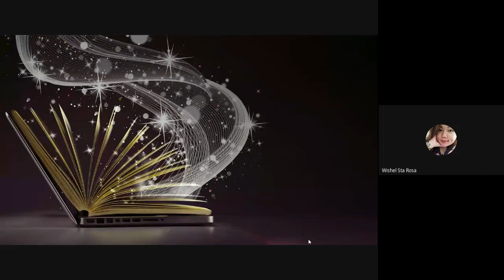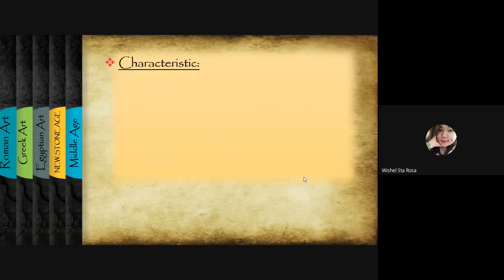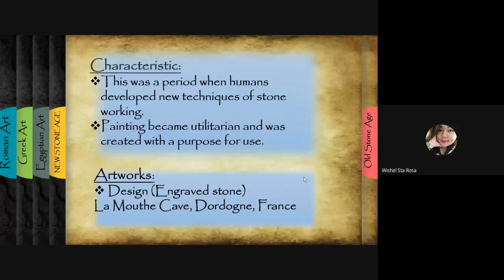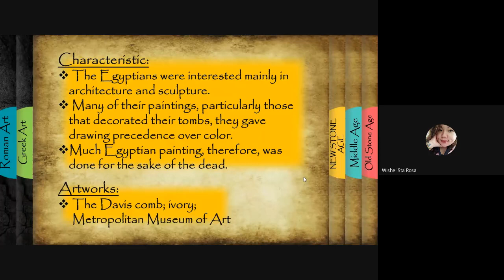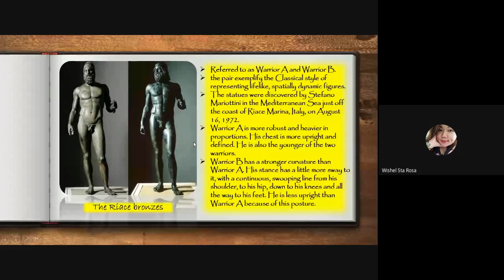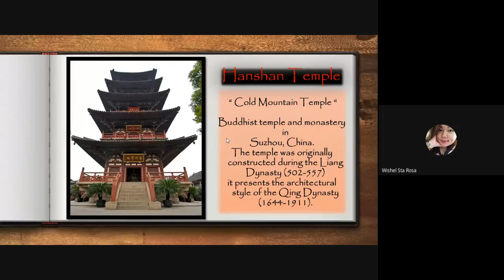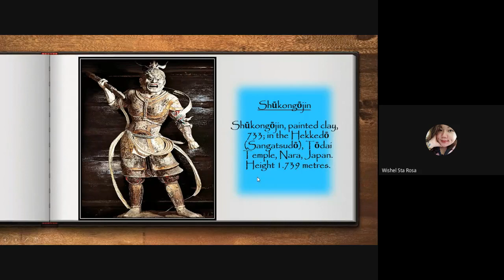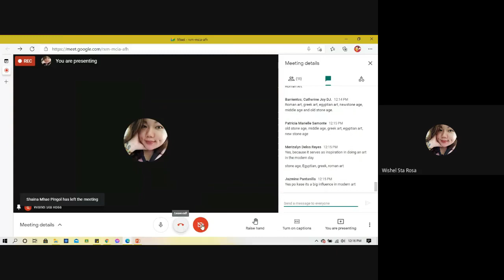Art History Timeline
-Wishel Sta. Rosa